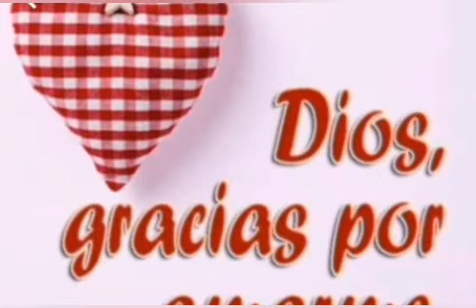eske ou ka tronpe bondye...?